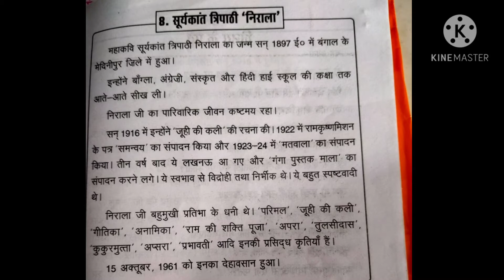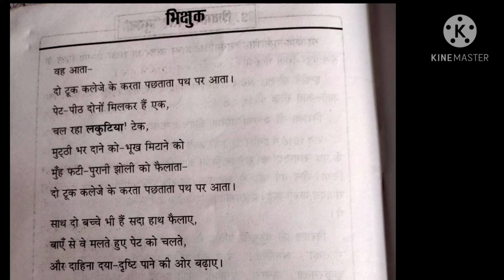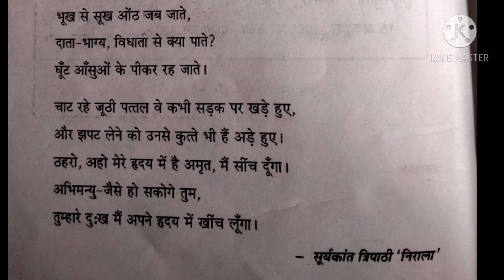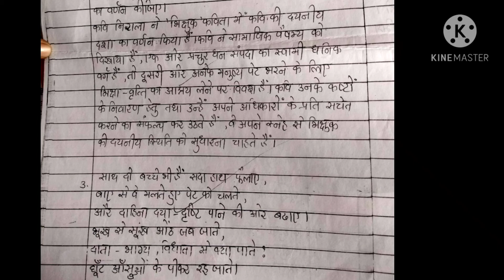Class 10th ch.8 bhikshuk.